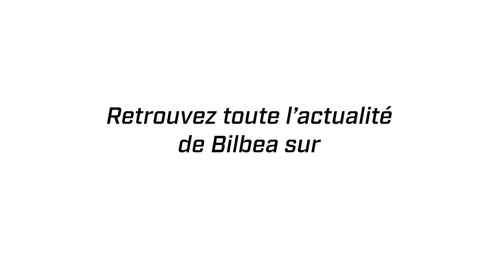À la rencontre de nos Xperts #27 – Laurent Bailleux gérant de Bilbea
NWX est parti à la rencontre de Laurent Bailleux, le co - fondateur et gérant de Bilbea.

Agence conseil implantée en Normandie, Bilbea vous accompagne dans vos projets de Transition Numérique grâce à ses experts SI et RH :

- Stratégie SI et gouvernance
- Projets Web et Digital
- Recrutement des métiers de l'IT et du Numérique
- Projets SIRH et digitalisation de la fonction RH
- Sécurité IT et sécurisation des données.